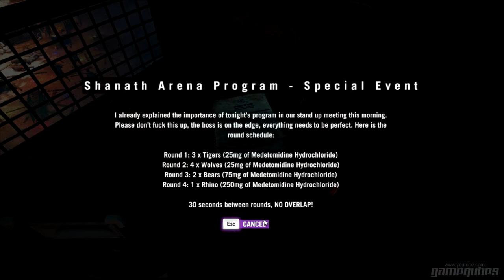Far Cry 4 Walkthrough - Part 15 / No Commentary (1080p HD)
Far Cry 4 Walkthrough / Lets Play Part No Commentary
Mission : Shoot the Messenger

Developer: Ubisoft Montreal
Publisher: Ubisoft
Series: Far Cry
Release date: November 18, 2014
ESRB: 18
Platform: Microsoft Windows, PlayStation 3, PlayStation 4, Xbox 360, Xbox One

Hidden in the towering Himalayas lies Kyrat, a mountainous paradise steeped in tradition and violence...

You are Ajay Ghale , a young man returning to the country of your birth in the Himalayas to fulfill your mother’s final wish. She had fled from civil war in Kyrat 25 years ago and has asked you to return to scatter her ashes. What she hasn’t told you is that your family, the Ghales, founded a rebellion that is struggling, fighting a war against a despotic, self-appointed King, Pagan Min.
Far Cry 4 Lets Play Part 1, this week
Far Cry 4 Let's Play Part 1, this week
Far Cry 4 Lets Play Part 1, this month
Far Cry 4 Let's Play Part 1, this month